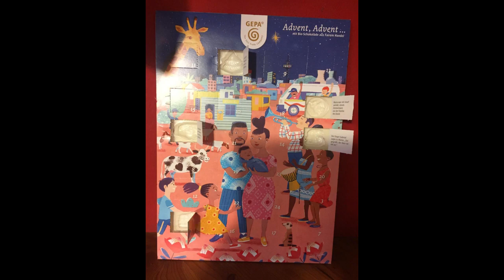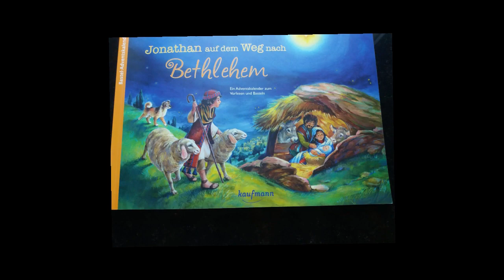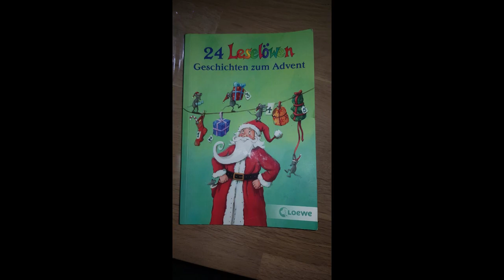Herzliche Grüße zum 3. Advent von der Gesamtkirchengemeinde Braunsbach